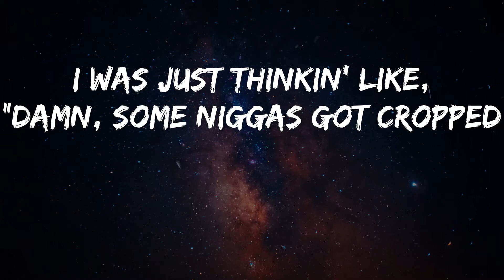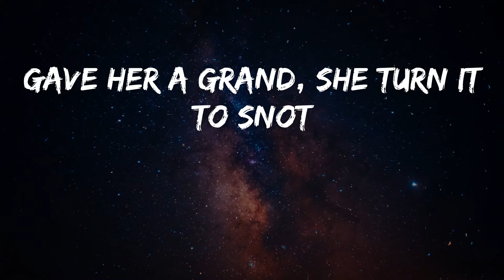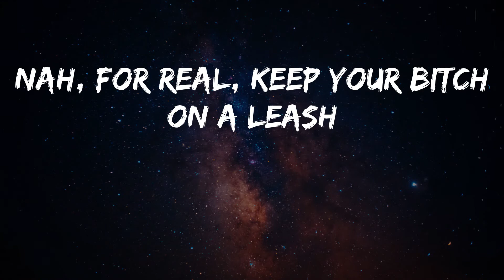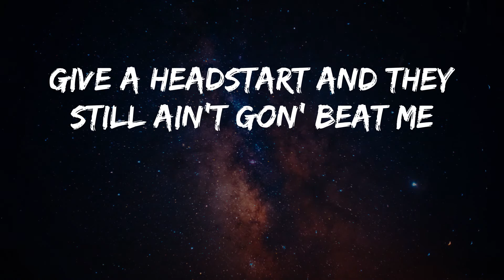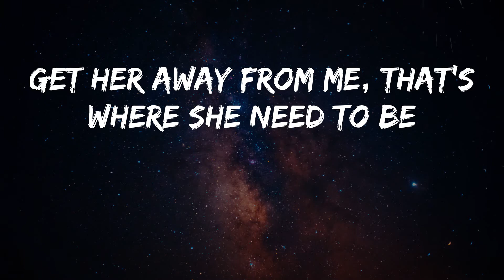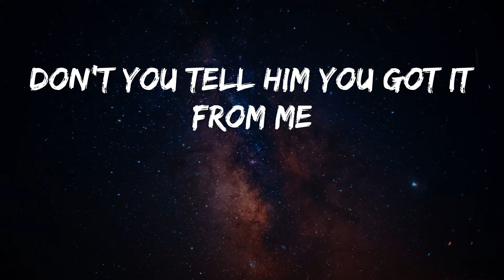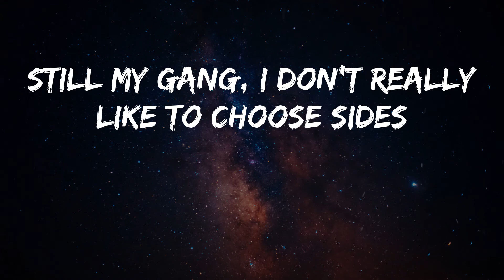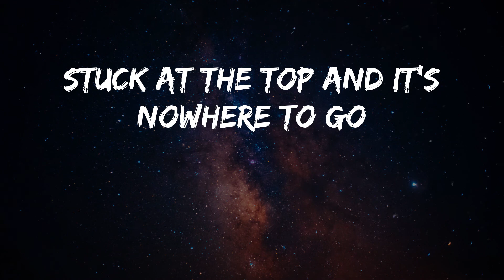NAV - Never Sleep (with Travis Scott & Lil Baby) (Lyrics)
Song: Never Sleep (with Travis Scott & Lil Baby) - NAV
NAV is back with Never Sleep

Geeked, never sleep
Stretch a hunnid to millions in weeks
Got her runnin' and ridin' for me
Where it's sunny we gotta retreat
Straight from London, she out in the East
Let her shop and she keep the receipts
Don't you tell him you got it from me
After this, I'ma need therapy
I been buildin' up my legacy
Hunnids on hunnids on fold
I been up so far, somewhere
Stuck at the top and it's nowhere to go
I was just thinkin' like, "Damn, might get a new drop
So I can circle the floor"
I was just thinkin' like, "Damn, some niggas got cropped
I got a circle to grow"
Soon as we land, we make it go, "Pop"
Gave her a grand, she turn it to snot
Got with her man, a nigga got blocked
Gave her a tan, I'm already hot
I gave her the land, the sand, and all the views
And really all you did was plot
I gave you the plans and brands and all the jewels
And really all you did was flop
Geeked, never sleep
Yeah, yeah, I'm from the streets
They remember me, lil' Dominique
I'm a dog, don't deny it at all
Nah, for real, keep your bitch on a leash
Why you tryna compete with me? Know you can't see me
I go the hardest and then I press repeat
Give a headstart and they still ain't gon' beat me
Bro did some shit that they can't show on TV
Pull up inside a McLaren like, "Beep-beep"
I took a half of an E, now I'm geekin'
Put her on camera, I'm never gon' leak it
Keep that shit classy, you see me, don't speak to me
Get her away from me, that's where she need to be
Switch the Mercedes sign out for a Brabus B
I pay 'em all they lil' fee, it don't bother me
I'm all on top of this shit 'cause I gotta be
Geeked, never sleep (nah)
Got her runnin' and ridin' for me (ride)
Where it's sunny, we gotta retreat (retreat)
Straight from London, she out in the East (East)
Got two rings and they forty a piece
Gotta ride with a .40 at least
You invite her, she leavin' with me
What you pushin'? There's levels to P (uh)
I came out the soil, I got mud on my cleats
Ever since, "Run It Up," I got my money up
I keep all three of my bitches on fleek
Always stay geeked, if I ran into vampires
They would get high off the shit that I bleed
If a producer don't take off his tag
I'll do it myself and I'll remake the beat
When I go shoppin', I'm spendin' a bag
It touch the floor when I hold up the receipt (bag)
I been goin' ghost and my doors on suicide
Lookin' in the mirror like, "I really am that guy"
Still my gang, I don't really like to choose sides
Hop off a jet to a check on a redeye
Roll up a spliff, mix the grabba with dead guys
People still hatin' and I still don't know why
Four pockets full, put a molly in a Cacti
Geeked, never sleep